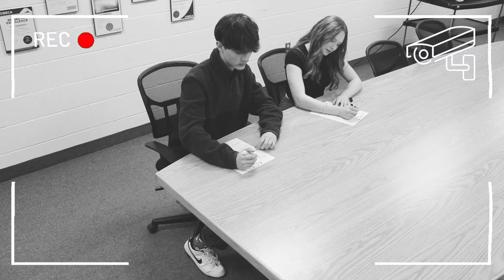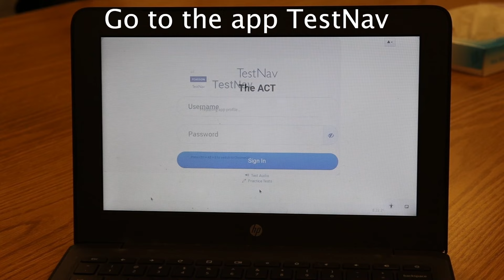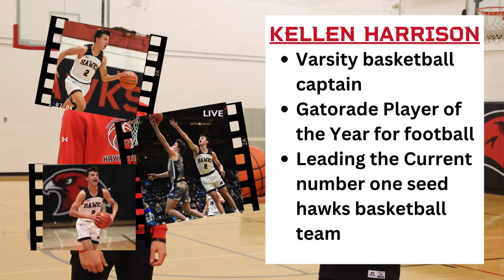Hawk TV Episode 22 - March 1, 2024